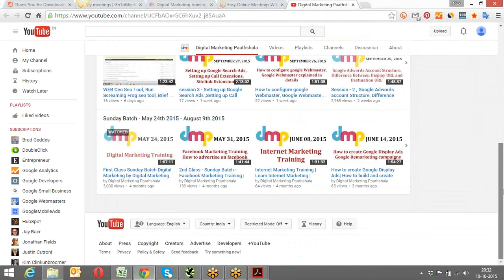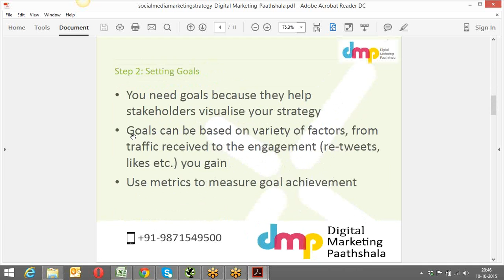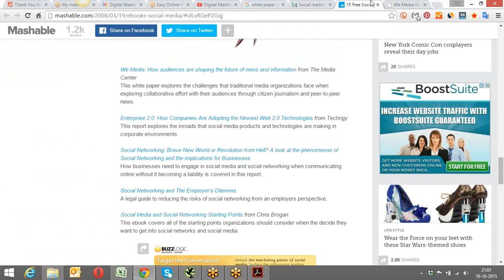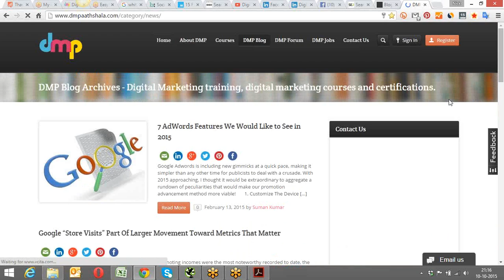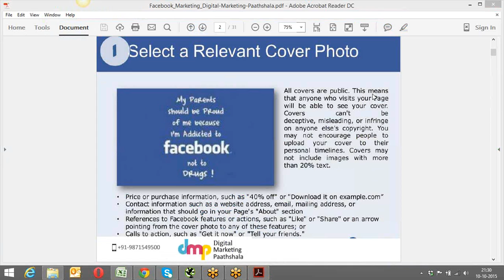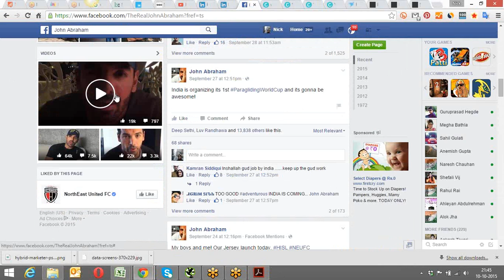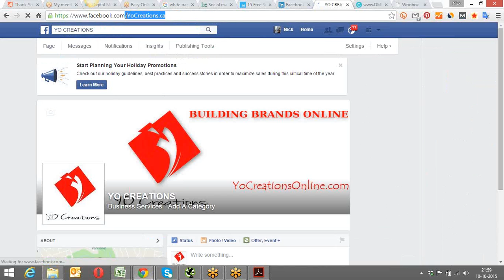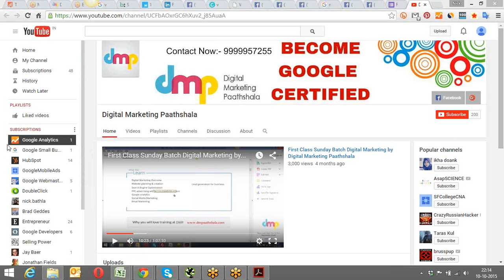Internet Marketing Training | Learn Internet Marketing | Internet Marketing Courses